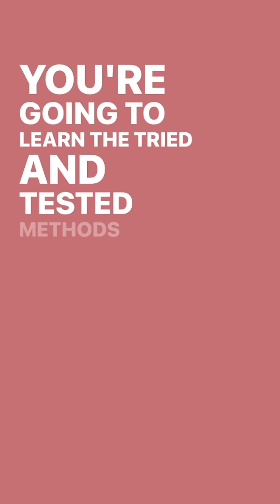How To Deal With Bad Weather On Your Wedding Day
Don't let bad weather on your wedding day ruin the fun! There are a number of very practical things you can do to make sure you (and your guests) have the best day ever, even if it's raining or insanely hot.